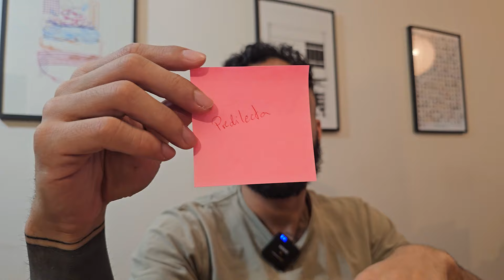O melhor molho de tomate! 17 marcas TESTE CEGO EP 56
A GENTE PROVOU TODOS OS MOLHOS PRONTOS
DE TOMATE DO MERCADO E ESSES SAO OS RESULTADOS!

FALTOU ALGUM?
DISCORDOU DE ALGUM RESULTADO?

FALA PRA GENTE !

MARCAS TESTADAS

quero
Pomorala
salsaretti
tarantella
hemmer
stella doro
etti
fugini
sacciali
predilecta
sofruta
knorr
carrefour
Dia
cepera
heinz
qualitá

TIMESTAMPS

00:00 INTRO
06:54 SOFRUTA
07:57 HEMMER
08:58 QUALITA
10:20 ETTI
11:50 QUERO
13:10 CARREFOUR
14:18 CEPERA
15:40 PREDILECTA
16:52 SALSARETTI
18:05 HEINZ
19:59 STELLA DORO
21:35 KNORR
22:48 DIA
24:16 SACCIALI
26:00 TARANTELLA
27:24 POMAROLA
28:11 FUGINI
29:06 REVELECAO
33:10 TOP 5
34:00 6 PIORES
36:20 CONCLUSAO

Quer vir numa ceia clandestina, acesse nosso
site e confira os eventos:

Quer ouvir a analise completa em tempo real
desse teste cego, acesse nosso podcast:

Quer ajudar a ceia a continuar criando conteudo de alta qualidade?